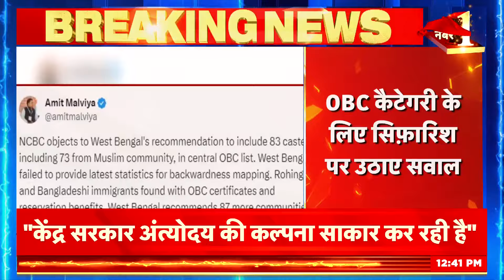Breaking News : Amit Malviya का Mamata सरकार पर निशाना, Tweet कर ममता सरकार पर खड़े किये सवाल.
Breaking News: Amit Malviya targets Mamata government, raises questions on Mamata government by tweeting. Questions raised on recommendation for OBC category.

Breaking News : Amit Malviya का Mamata सरकार पर निशाना, Tweet कर ममता सरकार पर खड़े किये सवाल. OBC Category के लिए सिफारिश पर उठाए सवाल.